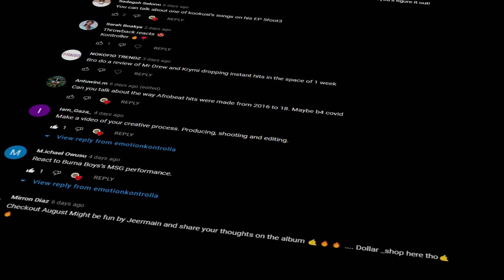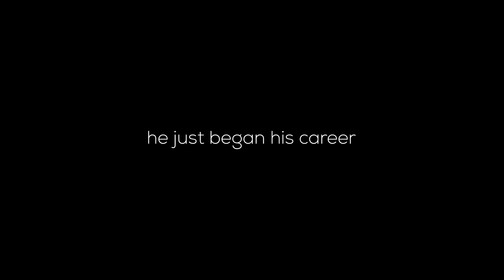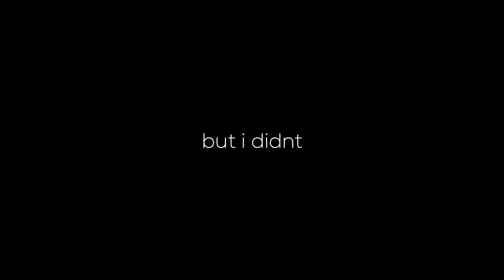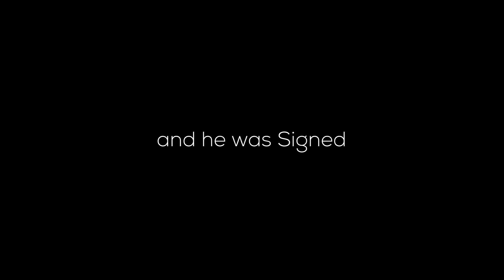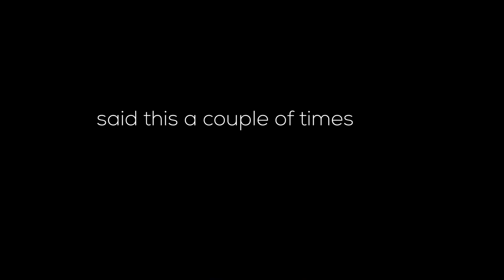The happiest man in Nigeria || He made Burna Boy do this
Asake featured Burna Boy on the track Sungba and it has been trending .So today i talk about the YBNL Olamide Signee and how he rose to fame .

Time Stamps:
0:00​ : Asake
7:17 :  The Remix you never asked for